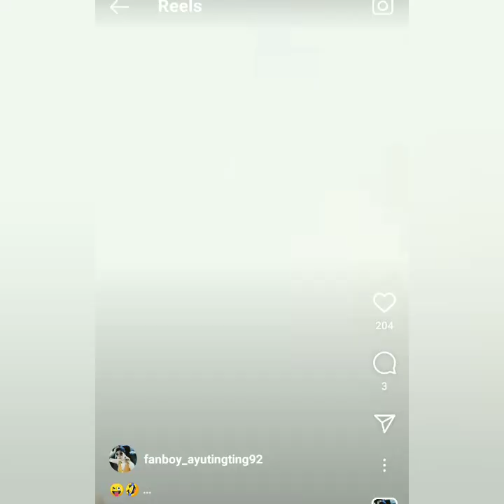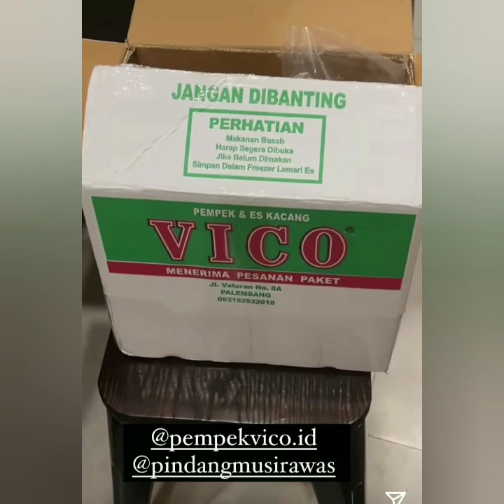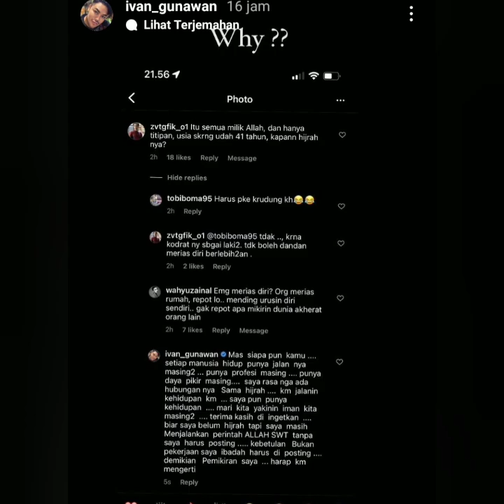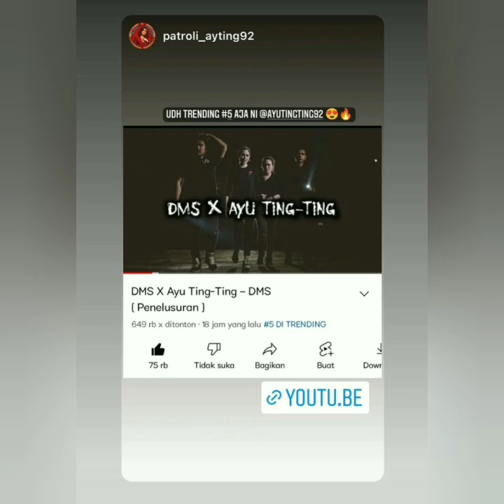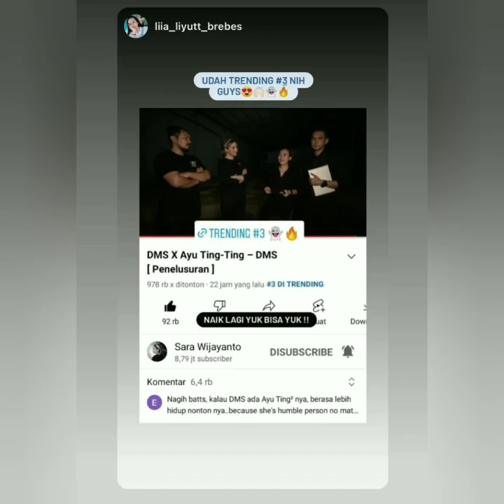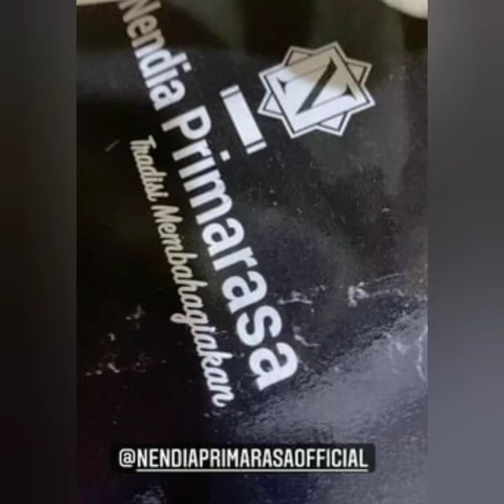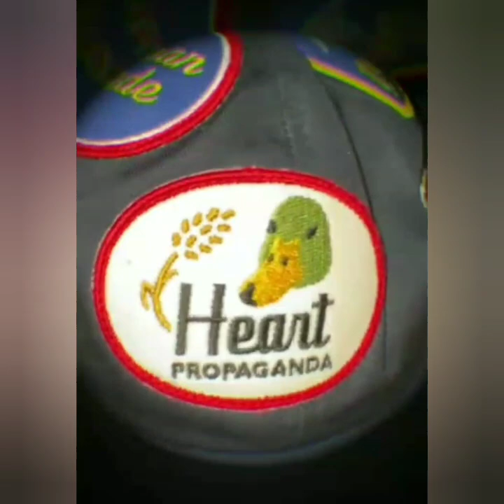Isi IGS AYU TINGTING & IVAN GUNAWAN HARI INI, ada yang heboh di status ivan gunawan coba lihat ini